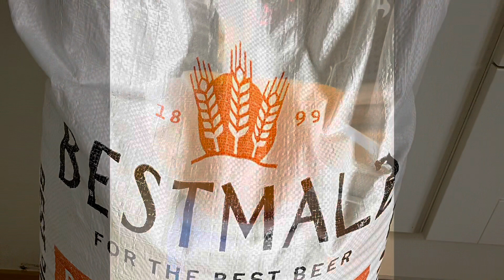Beer brewing - part 1, malt mill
Homebrewing.
Milling 5,0 kg pilsener, 0,4 kg munich and 0,4 kg Vienna malt for brewing a pilsener beer on a Monster Mill.